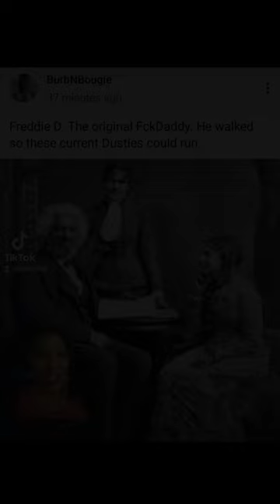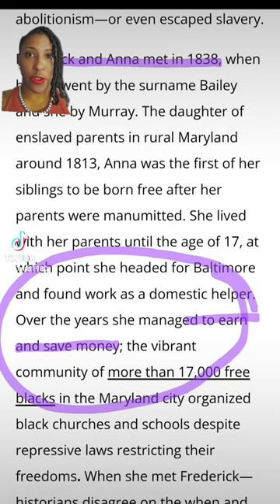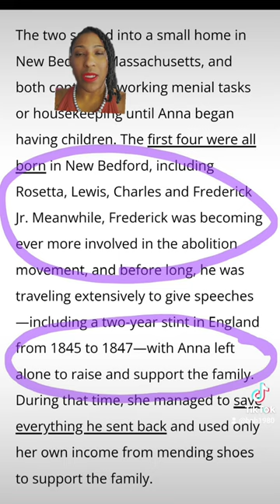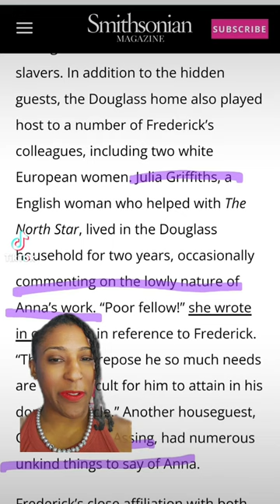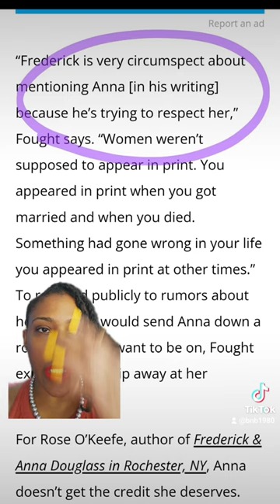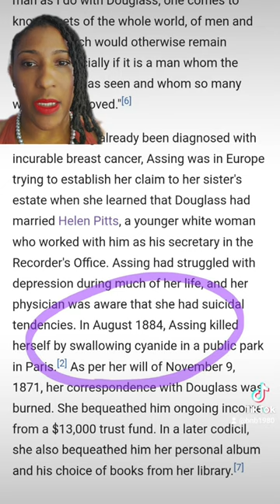Frederick Douglass: Uncovering the Untold Story of Dustiness, His First Wife, and His Side Pieces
Frederick Douglass: The Original FckDaddy and the Efforts of his First Wife Anna and his audacious philandering.